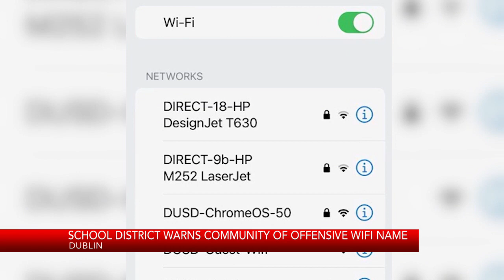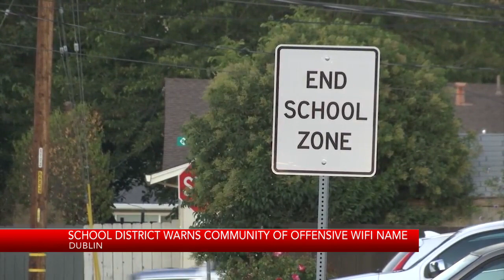School district warns community of offensive Wi-Fi name